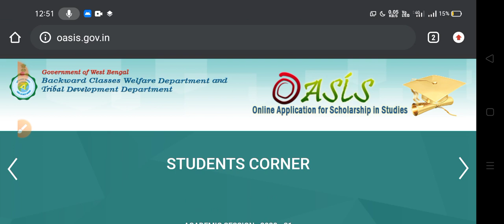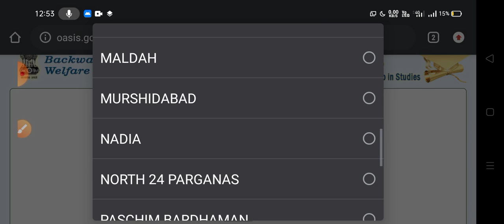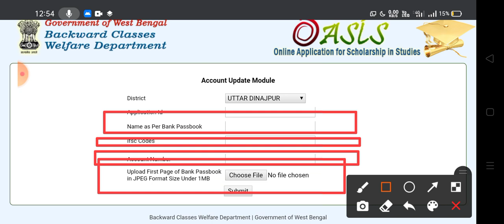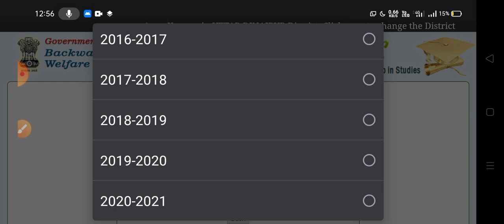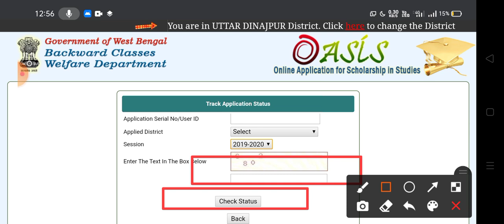❇️SC/ST/OBC-OASIS স্কলারশিপ 2019-2020,যদি টাকা না পান,কিভাবে পাবেন,দেখুন👇👇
★ Oasis Scholarship 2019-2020, SC/ST/OBC টাকা যদি না পান❇️,কিভাবে পাবেন,নিজের মোবাইল এই মাধ্যমে,বিস্তারিত ভিডিও-তে দেখুন👇👇👇